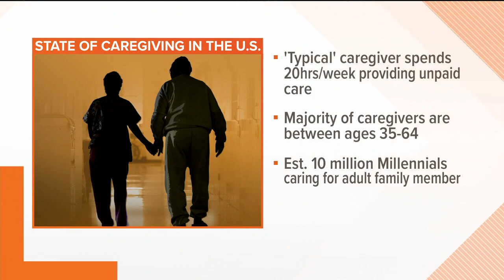Financial tips for caregivers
As Baby Boomers age, care will likely be provided by today's millennials and youngest members of Gen X, adding to the financial stress they already face. Dan Ament has tips to stay above water financially.